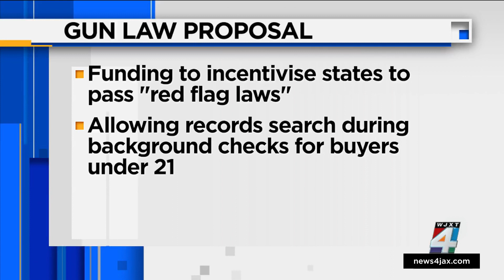Senate negotiators announce a deal on guns, breaking logjam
Senate bargainers on Sunday announced the framework of a bipartisan response to last month’s mass shootings, a noteworthy but limited breakthrough offering modest gun curbs and stepped-up efforts to improve school safety and mental health programs.